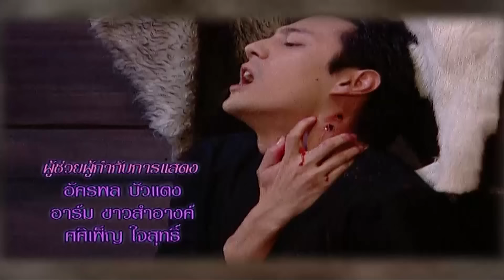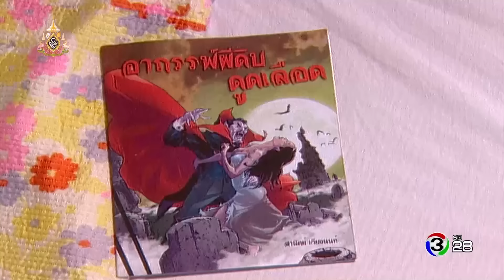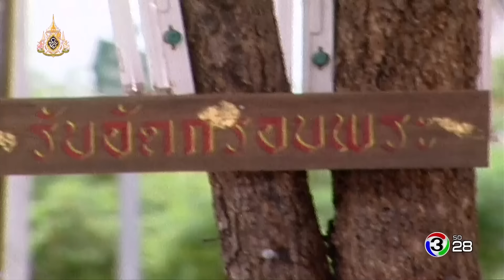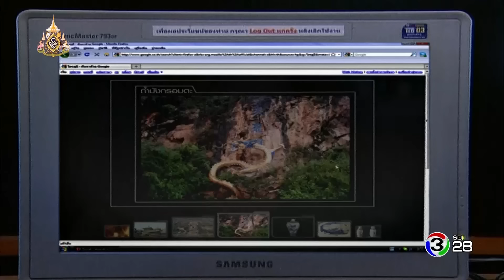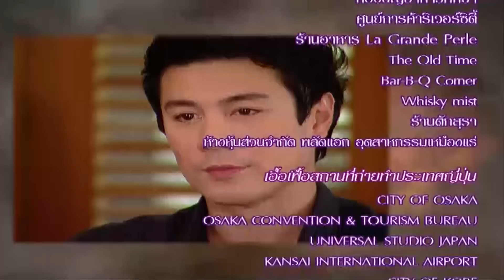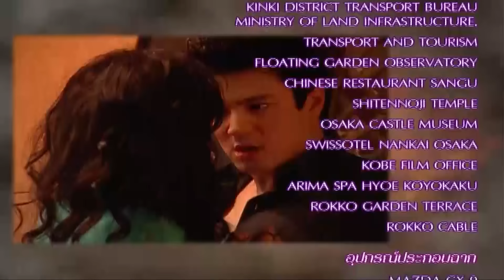รักไม่มีวันตาย RakMaiMeeWantai EP.2 | 31-05-62 | Ch3Thailand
นำแสดงโดย : โดม ปกรณ์ ลัม, พลอย เฌอมาลย์, แน็ก ชาลี, กันต์ กันตถาวร, ปู อนุวัฒน์, ตฤณ เศรษฐโชค, เจี๊ยบ ศักราช, นง ทนงศักดิ์, ไกรลาศ เกรียงไกร, และนักแสดงมากฝีมือคับคั่ง
บทประพันธ์โดย : สรัยรารัญ-ณัฐิยา ศิรกรวิไล
บทโทรทัศน์โดย : ณัฐิยา ศิรกรวิไล
กำกับการแสดงโดย : พีรพล เธียรเจริญ
ดำเนินงานสร้างโดย : บริษัท โพลีพลัสเอ็นเตอร์เทนเม้นท์ จำกัด
ควบคุมการผลิตโดย : อรพรรณ วัชรพล